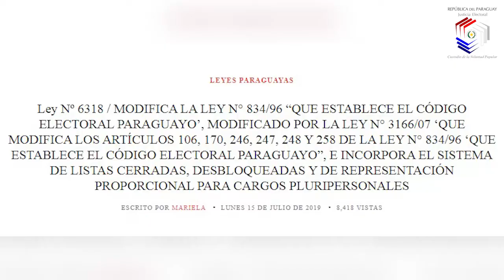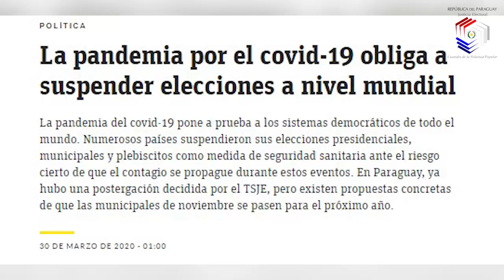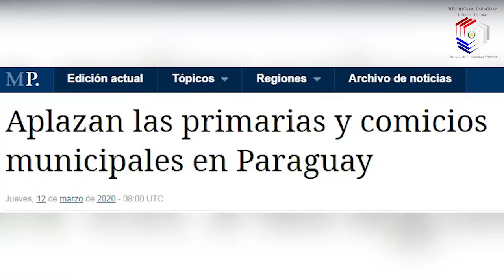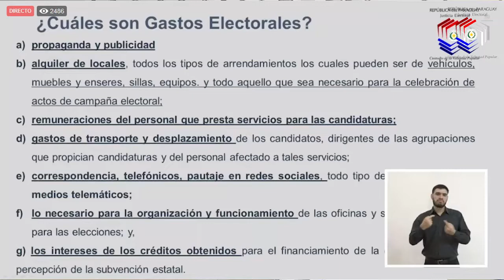Video del Tribunal Superior de Justicia Electoral (TSJE) de Paraguay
Fausto von Streber, director de TIC del Tribunal Superior de Justicia Electoral de Paraguay, explica las disposiciones relativas a la "Capacitación virtual sobre el nuevo sistema de elección de autoridades" que será implementado en el marco de la pandemia.
El video fue realizado a solicitud del Centro de Asesoría y Promoción Electoral (IIDH/CAPEL), Secretaría Ejecutiva de la Unión Interamericana de Organismos Electorales.